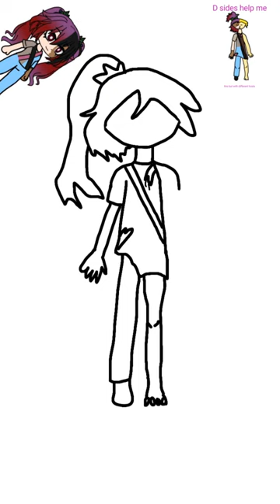Kerney's slight redesign